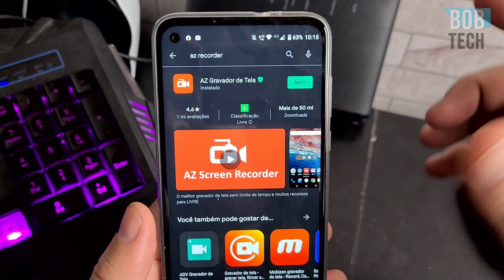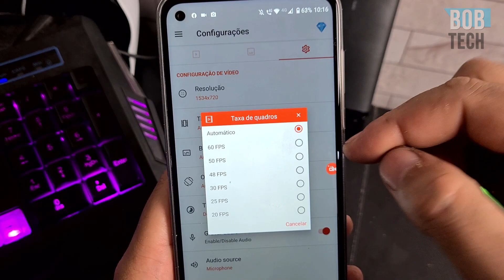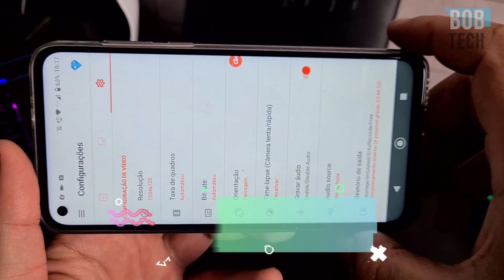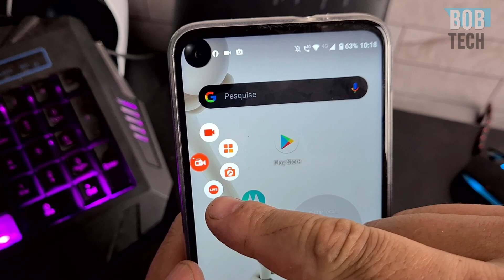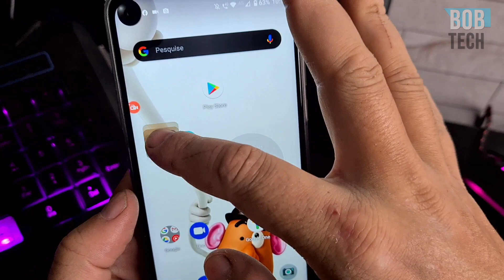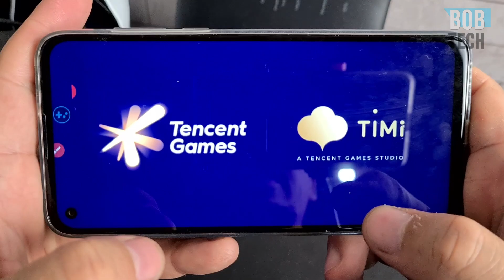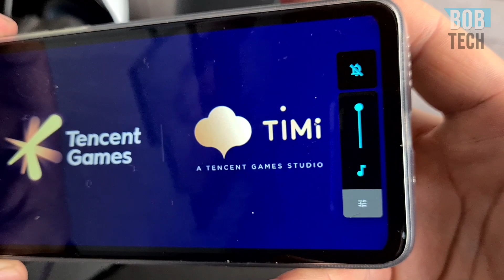Moto G8 Power - "Tem gravador de tela nativo?" que vacilo ein Motorola? - BOB TECH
📌 Links para comprar do MOTO G8 POWER com os melhores preços
e parcele em até 12 x no cartão!

Hoje eu tiro as duvidas de inúmeros inscritos que me perguntam se o Moto G8 Power tem gravador nativo de tela? E como eu gravo os meus videos, as minhas gameplays, usando um gravador de tela que eu utilizo a muitos anos!

⭐️Ajude o canal comprando nos links abaixo ⭐️

30 dias Grátis!

📌 PARTICIPE DO NOSSOS GRUPOS DE OFERTAS (BETA)
 OUTRAS INDICAÇÕES:
Vídeo Temporizado:
0:01 -